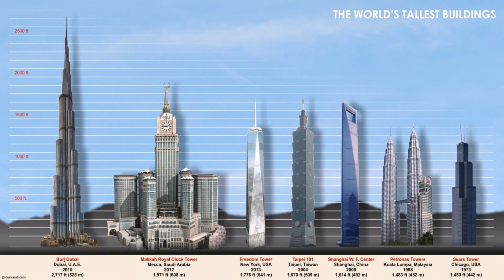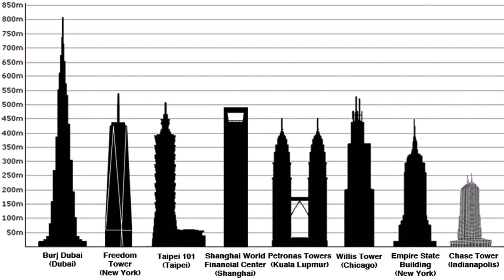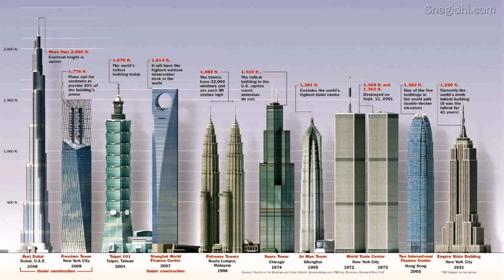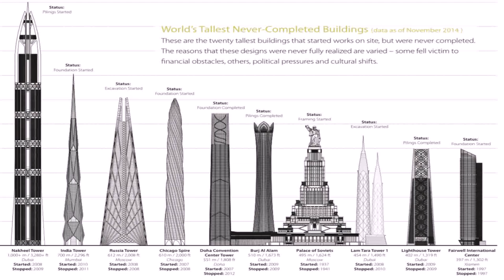The Tallest Building In Dubai Name - Gif Maker DaddyGif.com (see description)